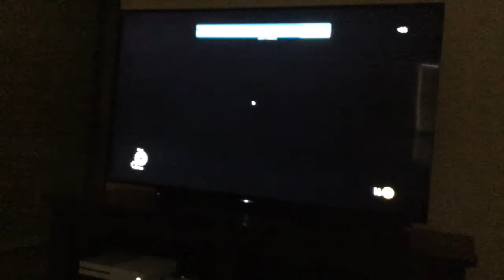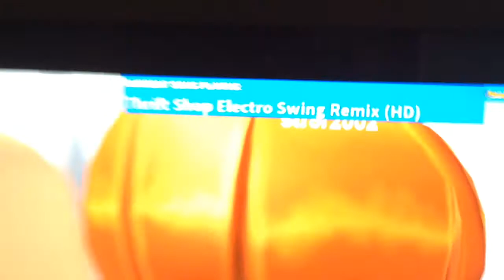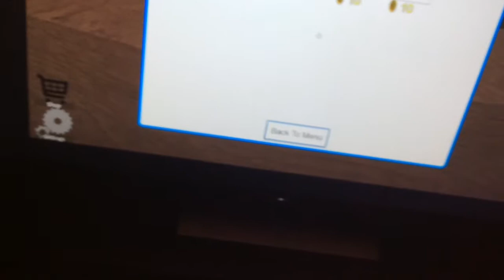Roblox Normal Elevator